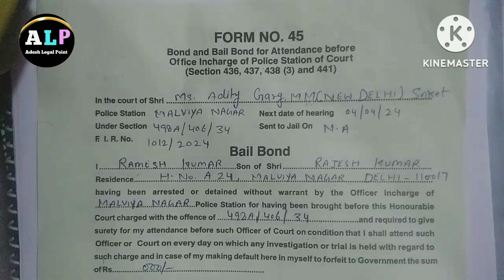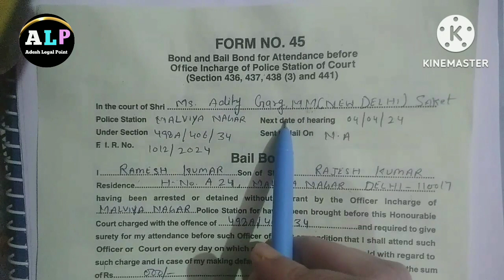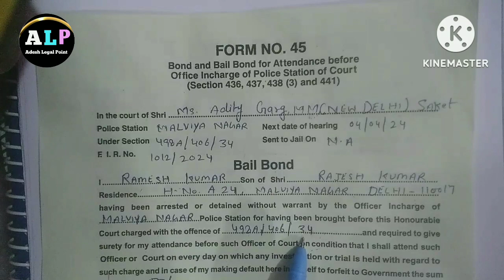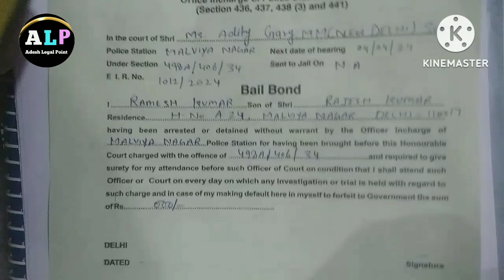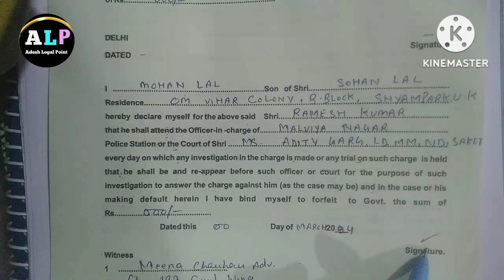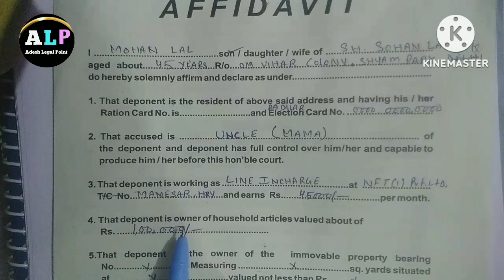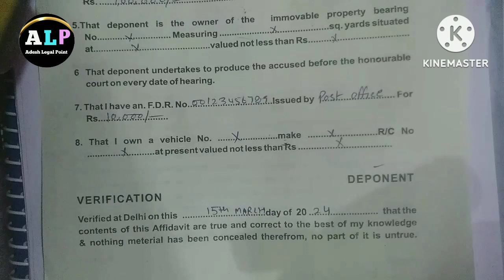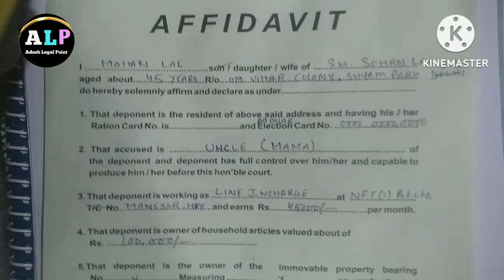court में bail bond कैसे file करें, how to fill court bail bond form no. 45, bail bond form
court में bail bond कैसे file करें, how to fill court bail bond form, bail bond form
bail bond kya hota hai
how to fill bain bond form
what is bail bond
how to file bail bond in court
how to get bail in pocso
who can be a surety
surety bond form 45